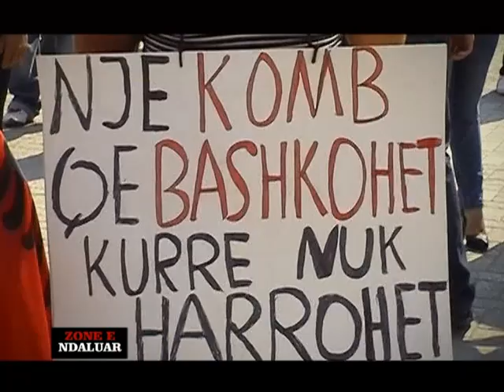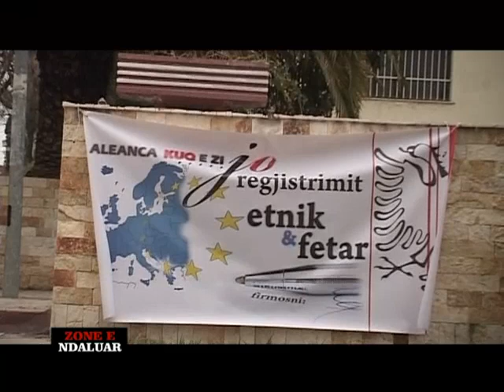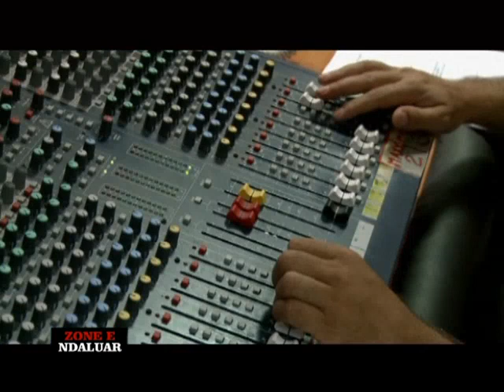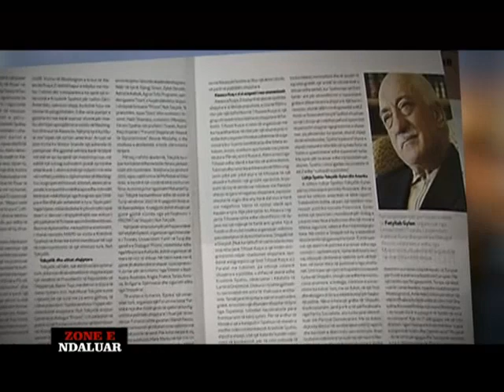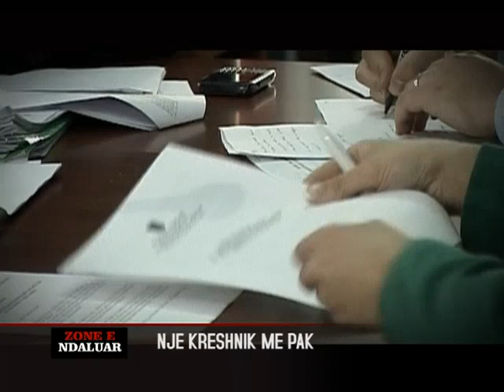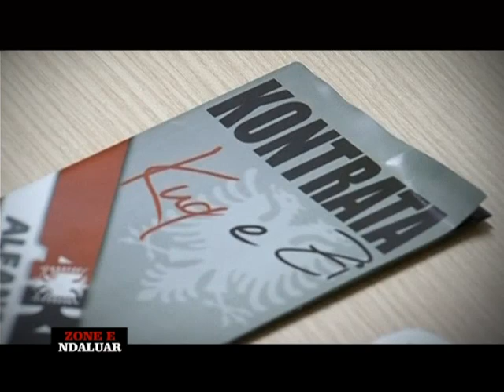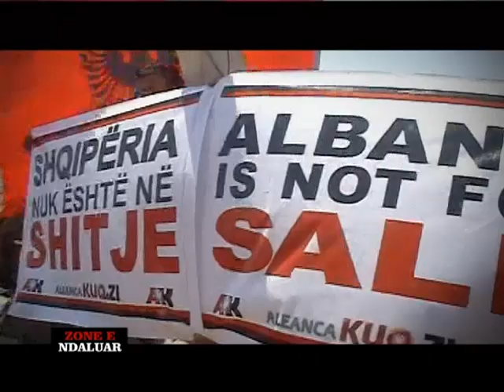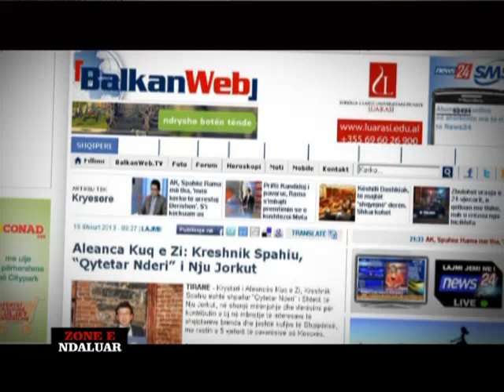Zone e Ndaluar - Nje "Kreshnik" me pak - 6 Maj 2013 - Vizion Plus - Dossier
Lideri i Aleancës Kuq e Zi dhe përkrahësit e tij po përgatiten, këtë 23 qershor, të marshojnë në Kuvendin e Shqipërisë. I mbetur jashtë koalicioneve, Kreshnik Spahiu, me qëndrimet e tij, herë ekstremiste, herë ekstravagante e herë të lëkundura ka shkaktuar ngritjen  e disa dilemave.
A është ai një nacionalist, apo një sharlatan që luan me ndjenjat patriotike?
A është ai një politikan i mbrujtur me antiberishizëm, apo është, ashtu sic pretendojnë disa të tjerë, një vegël e radhës së Kryeministrit për t'i bërë atij shërbimin e fundit?
A është ai, siç e quan Edi Rama, -një shqiponjë, apo është një sorrë-?
Për të dhënë një përgjigje, ZN ka realizuar një hetim analitik të ngjarjeve dhe të fakteve përmes të cilave mori jetë kjo lëvizje.